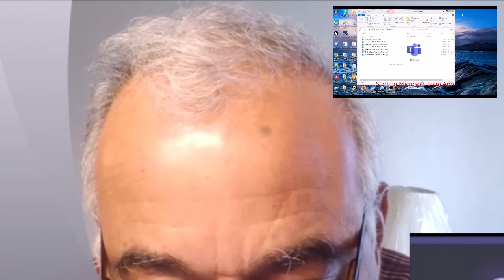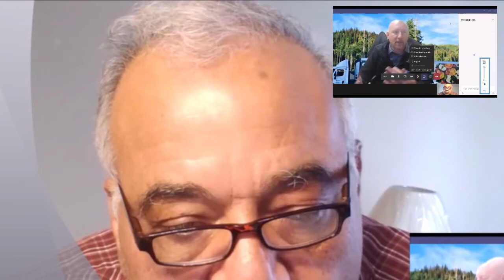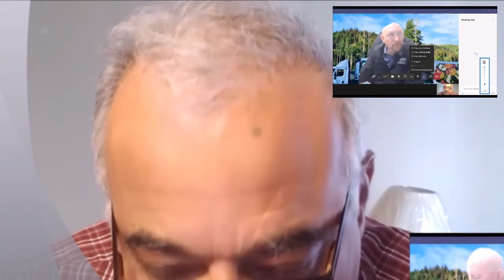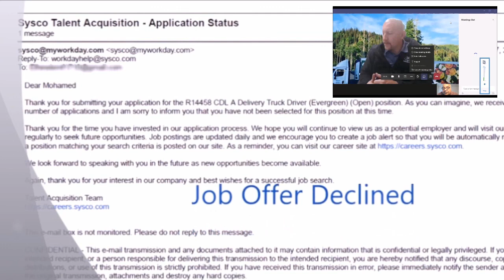My Job Video Interview with SYSCO, March 23, 2021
From my side of the call, this was how I looked during the interview